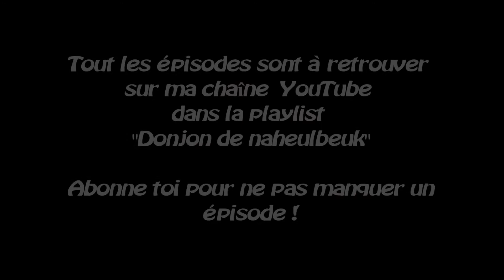Donjon de naheulbeuk - Episode 9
Bon, alors, vous en avez marre des trucs sérieux ? Des héros héroïques ? Des compagnies propres sur elles ? Alors voici l'histoire d'un groupe d'aventuriers pas comme les autres ...
Entrez avec eux dans le Donjon de Naheulbeuk à la recherche de la dernière statuette de Gladeulfeurha qui permettra l'accomplissement de la prophétie !

Tout les épisodes sont à retrouver sur ma chaîne  YouTube dans la playlist
"Donjon de Naheulbeuk"